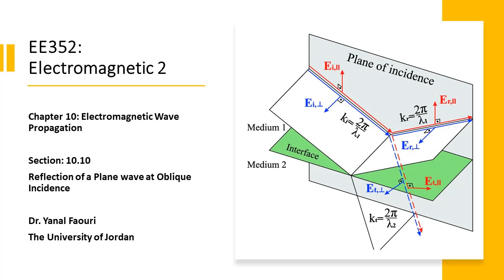10.10. Reflection of a Plane Wave at Oblique Incidence (Part 1)